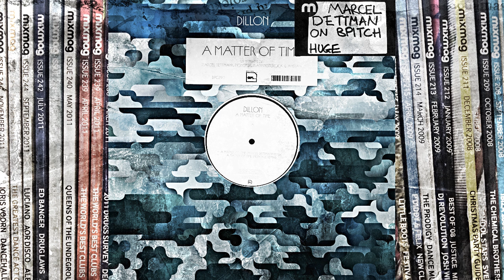TECHNO: Dillon - A Matter Of Time (Marcel Dettmann Remix) [BPitch]